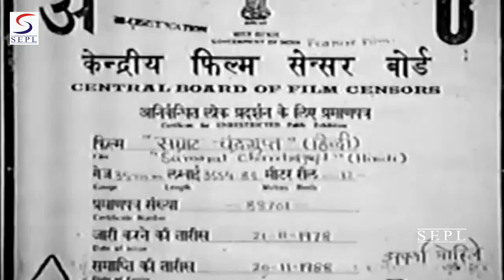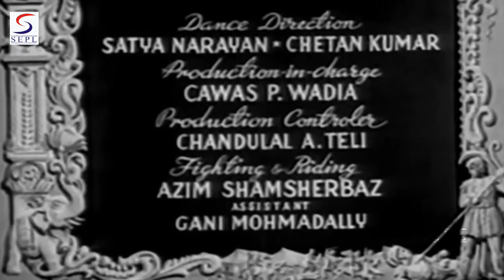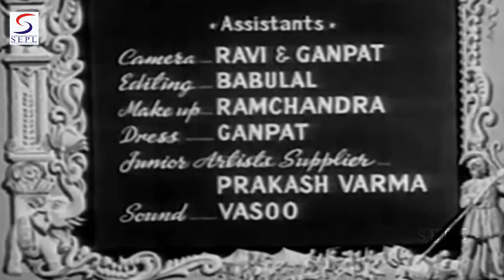Samrat Chandragupta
This movie depicts the personal life of Samrat Chandragupt, his trials, tribulations, and frustrations, as well as the challenges he faces to reclaim his kingdom; face-off the threat from Sikander; enlist the assistance of the Yunani Greeks; his love for Helena; and be forced to make a decision of beheading his own mother as per the laws of the land.